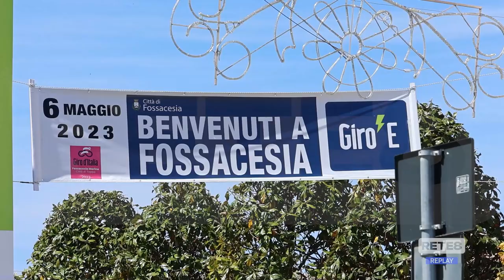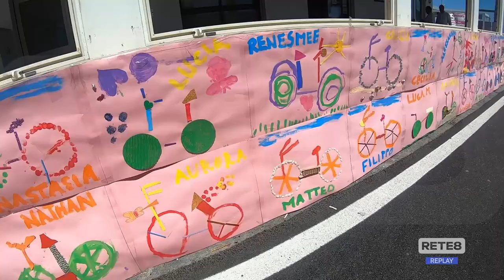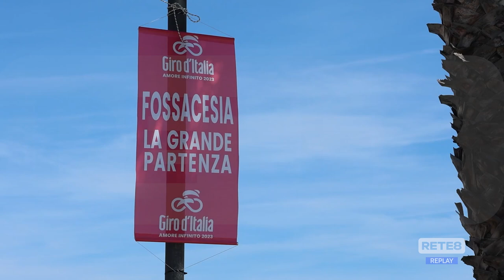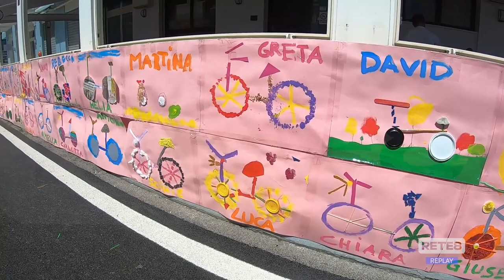Giro d'Italia - Tutto pronto per la grande partenza